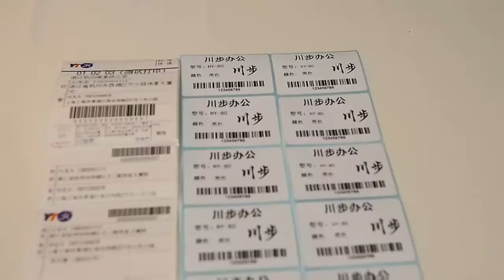【HPRT】 D21/D31 - Direct Thermal Label Printer